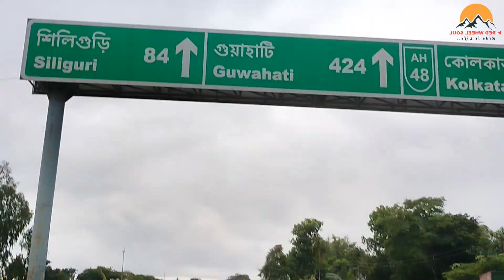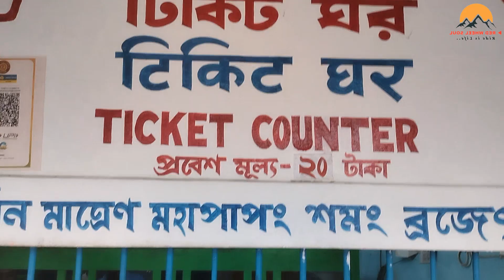UPDATE NEWS - জল্পেশ মন্দির 2023.কবে শুরু হচ্ছে বাবার মাথায় জল ঢালা? নতুন কি কি নিয়ম?JALPESH TEMPLE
Jalpesh Temple

Jalpesh Temple is an important Hindu temple dedicated to the Bhramari Saktipitha's Bhairava as Jalpesh. The worshiped in this temple is Bhairava as Jalpesh, a form of Shiva - one of Hinduism's trinity of supreme divinity. The temple is located on the banks of the Jarda river, 7- 8 km from Mainaguri town in the Indian state of West Bengal.

Queries Solve:
1.History of Jalpesh Temple.
2.distance of Jalpesh Temple?
3. Recent update of Jalpesh temple 2023.
4. কবে থেকে জল্পেশ মন্দিরে জল ঢালতে  পারবেন?
5. মেলা কবে শুরু হবে?
6. কি কি নতুন নিয়ম থাকছে  অটো বছর?
7. টিকিট এর দাম কত?
8. কবে যাবেন এই বছর?
9. D. J. SOUND ব্যবহার করতে পারবেন কি না?
10. TICKET PRICE OF JALPESH TEMPLE?
11.others

This video has been made for purely purpose of entertainment and not to encourage or discourage viewers for travelling, neither we recommend or direct any kind of activities that is a violation of law. Content creators strictly followed the law while creating the video and observes that all viewers will follow the law as laid by government while travelling. Content creators took all measures as stated by the government for maintaining self distancing and sanitisation. Content creators cannot be held responsible for any hazards or trouble that may occur during the travelling by the viewers, all opinions of the creators are their personal and if followed they should be carefully judged and examined.

U

My Orthers Videos :-